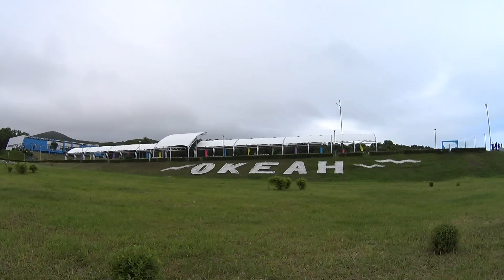Владивосток ВДЦ "ОКЕАН" (прогулка).